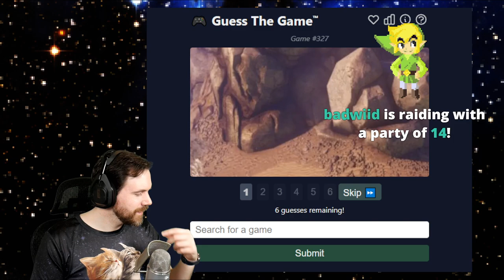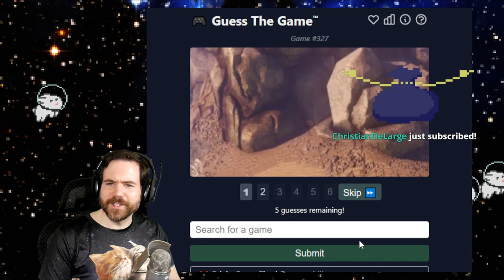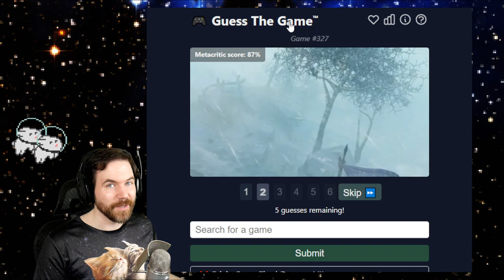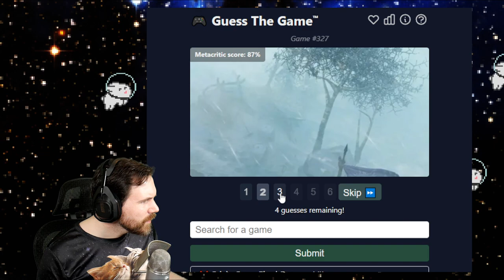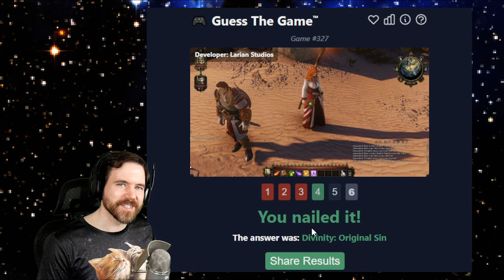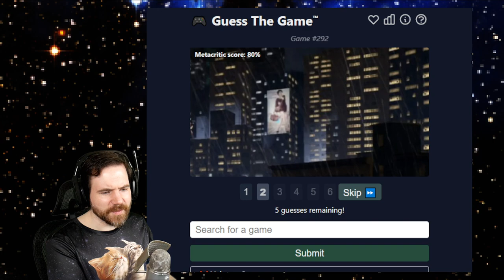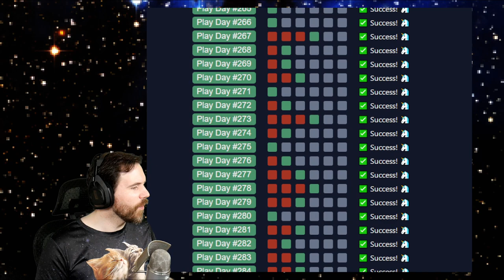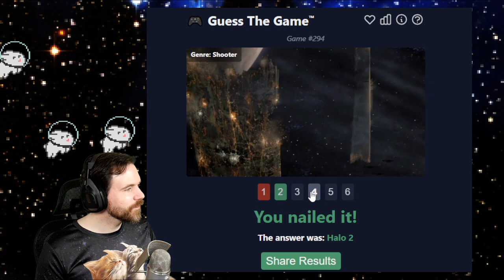rx_Hydro plays Darkest Dungeon (part 9)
Twitch title was "the siren while we theorycraft our vet team"
Streamed on twitch on Apr 6, 2023

0:00:00 - Intro and guess the game
0:19:44 - Game